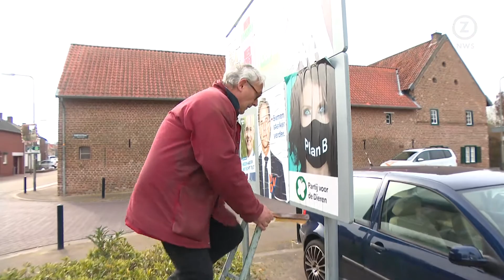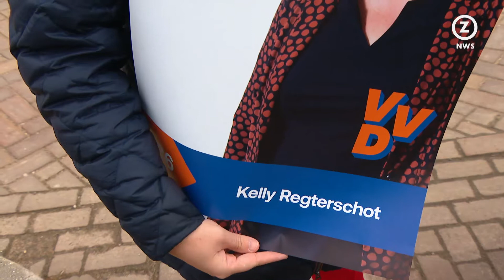Regterschot waarschijnlijk in Tweede Kamer, Kannegieter twijfelachtig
Kelly Regterschot heeft een grote kans om weer in de Tweede Kamer te komen. Voor Bert Kannegieter is dat nog heel onzeker.

De VVD politica uit Landgraaf staat op een 36e plek voor de verkiezingen volgende week. Bert Kannegieter uit Bingelrade hoopt op een plek in Den Haag maar zijn zesde plek op de Lijst Henk Krol biedt voorlopig weinig perspectief.

Toch is hij voorzichtig optimistisch en is druk in de weer met de verkiezingsposters.

Regterschot zit sinds anderhalf jaar in de Tweede Kamer maar werkt noodgedwongen al een jaar thuis. Toch is ze al goed ingewerkt.